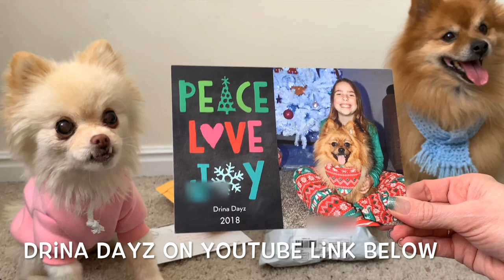Pomeranian Fashion Show | Mail Monday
Sugar is losing her hair, so we have to put clothes on her to keep her warm. We are trying to slowly build her wardrobe so she doesn't have to wear the same sweater everyday. These two outfits although super cute ended up being a bit to small. Darn it! We are going to have to get her a few more now, so I hope you like watching us open clothes! Find the links to these outfits, along with some of our other favorite thinks linked below.

Sugar is also blind because she has a  brain tumor, but she gets along just fine with all the people that love her around.

Dog Sweater Dress Tutu Skirt
Polka Dots Fleece Pet Dog PJ's
Princess Dog Hoodie
Flip-Tite Pet Treat Container
Swiffer Sweep and Vac Vacuum Cleaner
Designer Fish Dog Food Bowl
Heavyweight Crock Dog Dish
Flip-Tite Dog Food Container
Dog Harness
Dog Leash
Milk-Bone MacroSnacks
Greenies Dental Treats
Any fabric toy with a squeaker
Dog Kennel
Bissell Pet Spot Carpet Cleaner
Resolve Pet Carpet Stain Remover
Blue Buffalo Dog Food, Lamb and Brown Rice
Blue Buffalo Basics Limited Ingredient Diet, Dog Food
Blue Buffalo Wet Dog Food
Blue Buffalo Bits Training Dog Treats

We sure enjoyed getting mail from:
Drina Dayz She is such a cute girl! Check out her channel.
Gone to the Snow Dogs the two cute Huskies! Check out their channel.

You may send Sugar and Kitty Mail any time to:
4956 W  6200 S
Box 235

If sending treats, please send them in their original sealed package. Thanks!

We will be opening mail on Mondays. You can watch for your mail to be opened then.

A special thanks to the Husky's Gone to the Snow Dogs and Pomeranian's Mio Mango for their inspiration and success in dog vlogs, and especially Alexandria Robinson for her success and kindness!  It inspires us to continue.